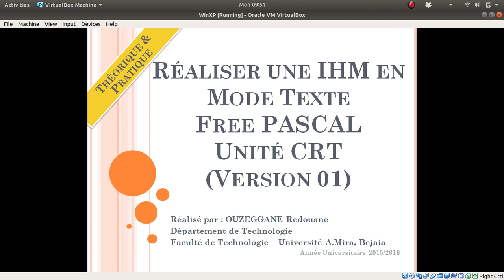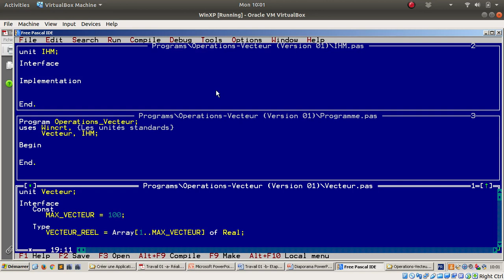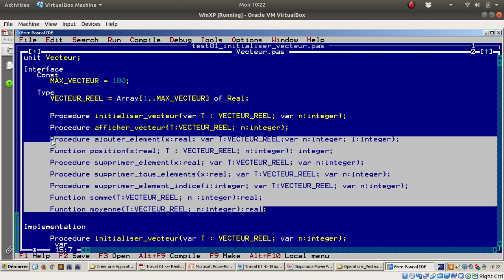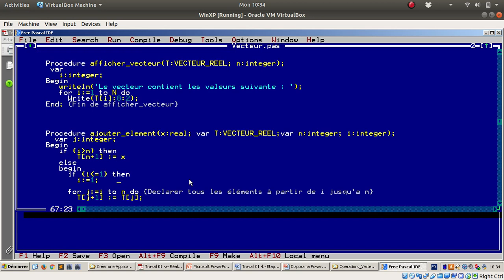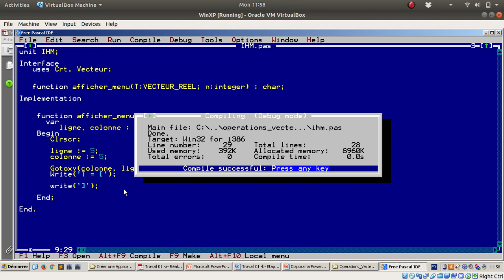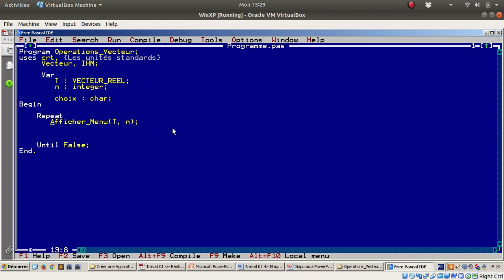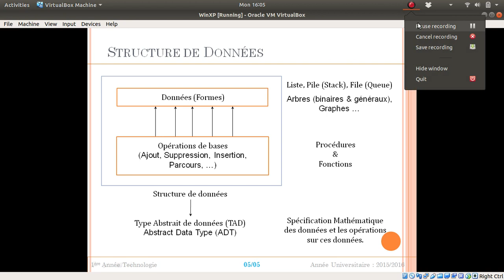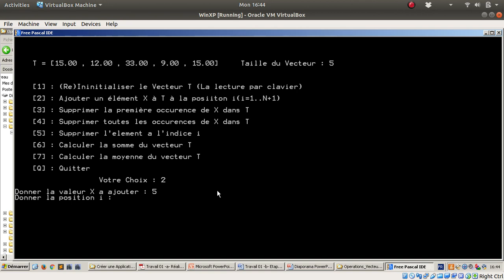Comment créer une Application avec une IHM en Mode Text ? Free PASCAL (Version 01)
- Séparation du code source en unités ?
- L'organigramme de l'interface Homme Machine (IHM) ? (Organigramme ou schéma de Navigation)
- Comment tester le code avec des tests unitaires ?

Thanks.